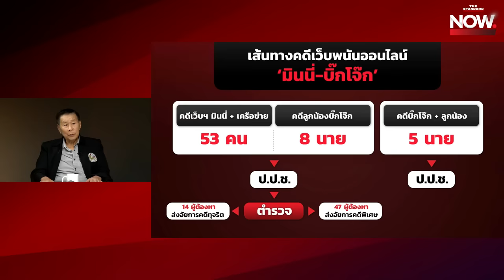“อย่าให้ภาพลักษณ์ตำรวจเสียไปมากกว่านี้”ชี้นายกฯคุมก.ตร.ไม่ได้ เพราะปัญหาเยอะ | THE STANDARD NOW (HL)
เสรีพิศุทธ์ย้ำ “อย่าให้ภาพลักษณ์ตำรวจเสียไปมากกว่านี้” ชี้ นายกฯ คุม ก.ตร. ไม่ได้ เพราะปัญหาเยอะ

Time Index
00:00 ความขัดแย้ง บิ๊กโจ๊ก - บิ๊กเต่า
13:30 คำแนะนำฝากถึงตร.รุ่นน้อง
15:14 วิเคราะห์คดีเว็บพนันมินนี่
24:06 ปัญหาการเมืองกับตำรวจไทย